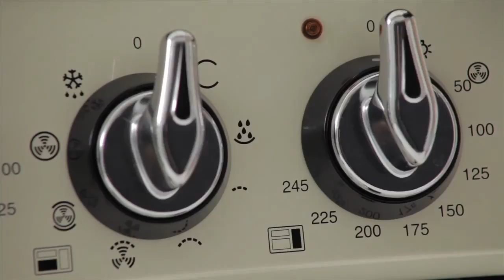Smeg TR93 Victoria 90cm Traditional Range Cooker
Introducing the TR93 Victoria traditional cooker from Smeg, the latest in a long line of award winning Smeg cookers. This cooker boasts real flexibility with large main oven, tall auxiliary oven with 9 cooking levels, 2 grills and a 6 burner gas hob. Boasting solid build quality and Smeg's iconic styling, the TR93 is a fantastic 90cm dual fuel cooker. Watch our video to find out more!